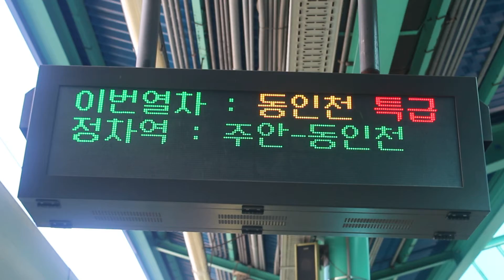2017.09.20 경인선 1호선 부평역 동인천특급 도착 안내 전광판 표출 동영상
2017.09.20 경인선 1호선 부평역 동인천특급 도착 안내 전광판 표출 동영상